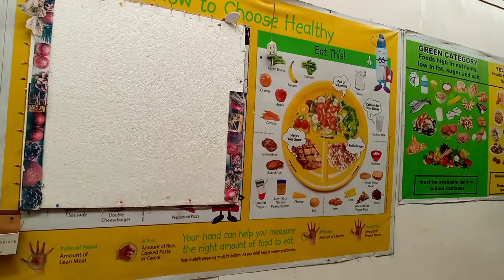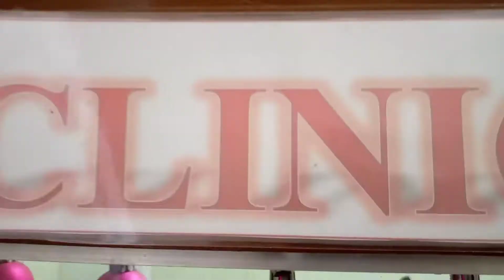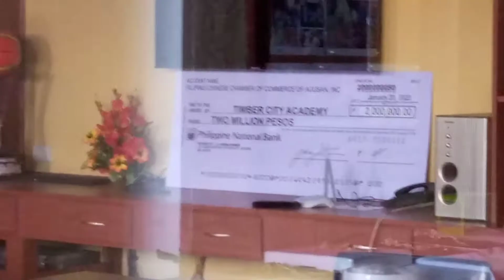TIMBER CITY ACADEMY/BUTUAN CITY.JIZS FUNIES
Sa video na ito update ito ng Timber City Academy pina pakita ko dito Yong pa aralan ng Timber City Academy kong anong meron at pag babago sa kanilang pa aralan.